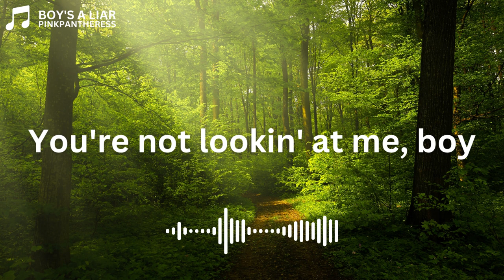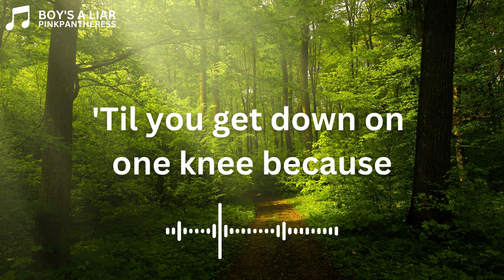Boy's A Liar - PinkPantheress (Lyrics)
Song Title: Boy's A Liar
Released: 2022

🎤 More from the Artist:
 ⚠️Background Image and Audio is not owned by @notifiX,
Copyright Credits will be stated.

Music Lyrics by Notify Lyrics. Thanks for Listening.